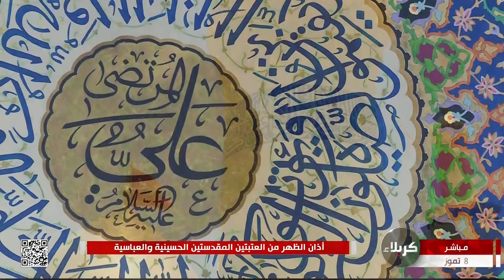آذان الظهر من العتبتين المقدستين الحسينية والعباسية - كربلاء المقدسة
8 ذي الحجة 1443 هـ